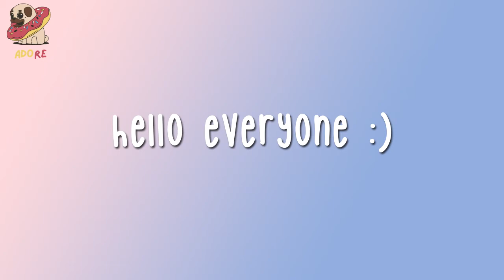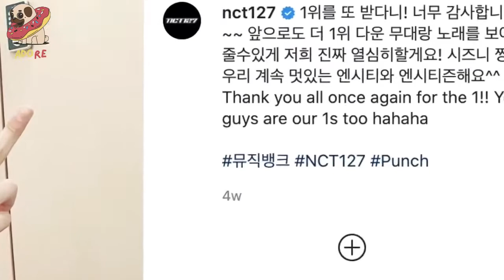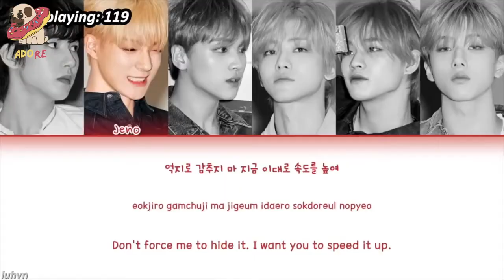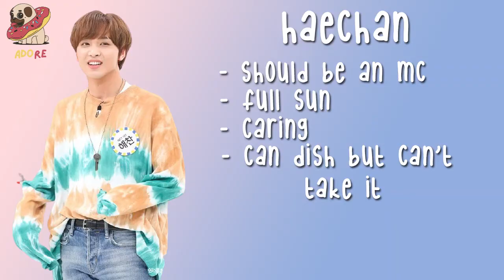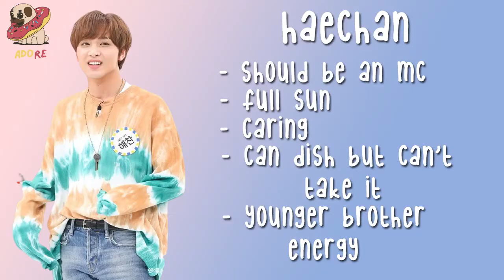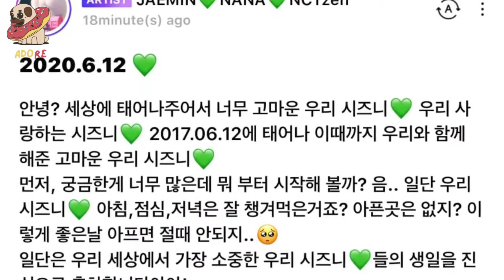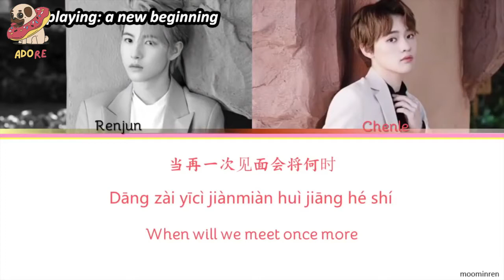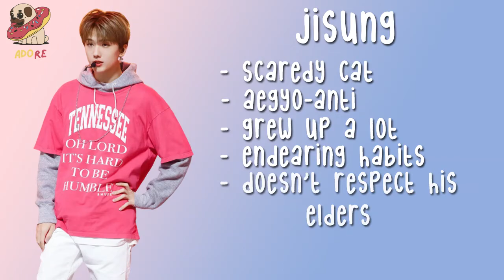an (un)helpful guide to nct dream